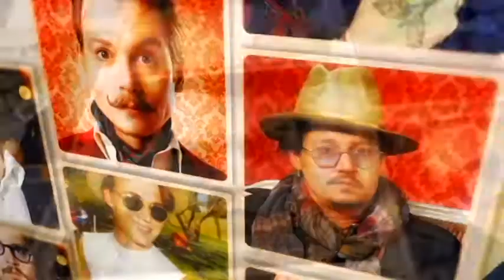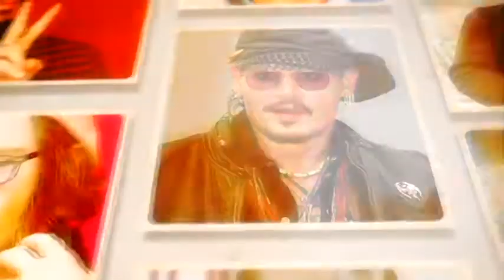Johnny Depp Reflections of the Soul Presents Inspiring Photo Slideshow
We are UNTOUCHABLE! Create A Moment - Live With Passion
Johnny Depp Reflections of the Soul  Magi&SherrieLynn 2017
Dream Big - Love Fully - Live Free - Seek Beauty
Create - Love - Inspire in everything you do.